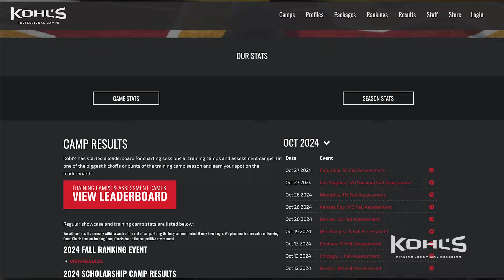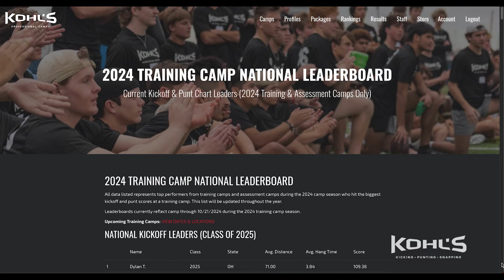Our Program // Kohl's Kicking, Punting, Long Snapping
Kohl's Kicking Camps is America's No.1 camp for the training and exposure of kickers, punters and snappers at the high school, collegiate and NFL levels.